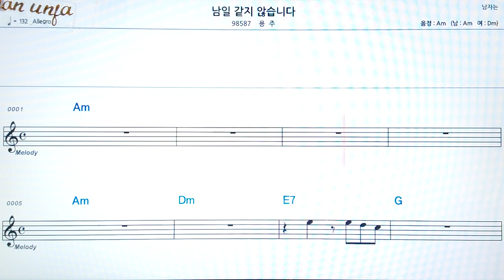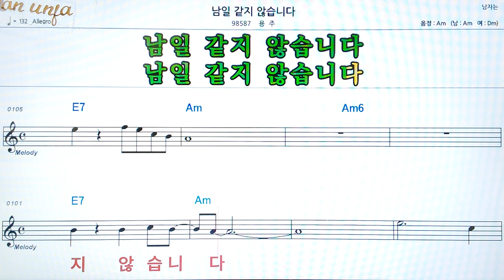남일 같지 않습니다/용주👍악보, 코드,가사,Karaoke*가라오케 반주